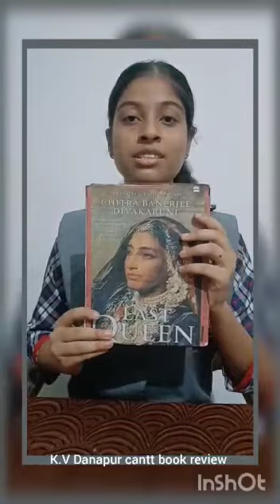Book Review| "LAST QUEEN"| Chitra Banerjee| Siddhi Soni, XE Kendriya Vidyalaya Danapur (First Shift)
Book Review  of "LAST QUEEN" Authored by Chitra Banerjee and reviewd by Siddhi Soni, X 'E' Kendriya Vidyalaya Danapur Cantt (First Shift)

Library

Vaidehi Kumari
 Librarian
KVS
KV DANAPUR FS
K V
K.V.